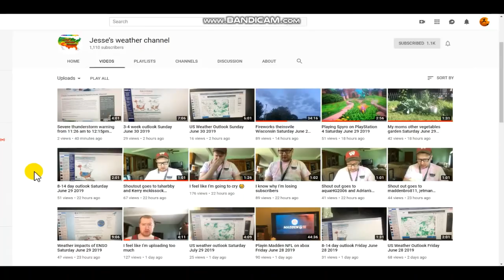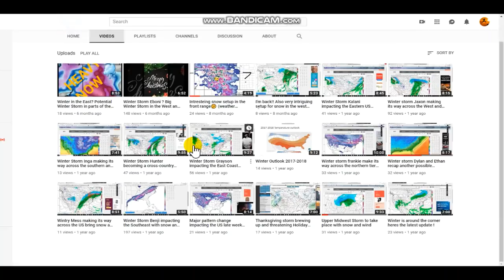Why This Upcoming Pattern Change Indicates A Cold Winter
Very interesting results I found while doing some research not even for a video. they were really interesting so I decided to share them with you. Details in the video.